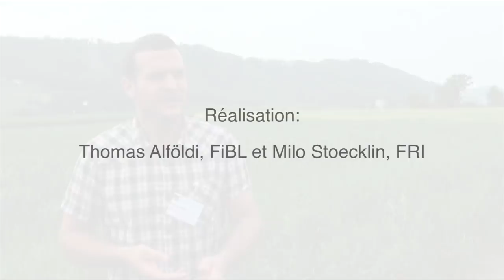Comment détruire un engrais vert ? (with subtitles english/français/italiano Juin 2013)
OK-Net Arable has received funding from the European Union's Horizon 2020 research and innovation program under grant agreement No 65265. The information contained in this video only reflects the author's view.

Les engrais verts contribuent de manière capitale à la fertilité des sols en conditions bio. Mais comment les détruire en vue de la mise en place de la culture suivante ? Cela peut dépendre des adventices présentes et  aussi de la technique de mise en place de la culture suivante qui est envisagée par l'agriculteur (avec ou sans labour, travail profond ou superficiel...). Le film montre différentes stratégies possibles. A chaque stratégie peut correspondre un itinéraire cultural différent et le recours à des machines différentes.